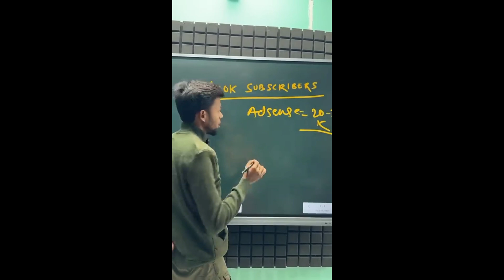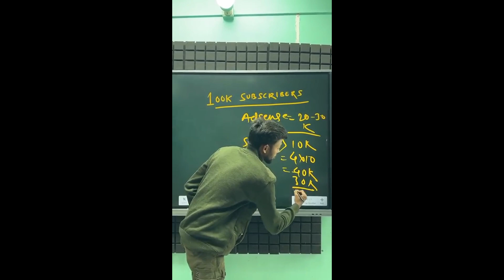shorts 😭 video 🥀 वायरल कैसे करें 🙏1 दिन में करें 😀dewkumar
Equipments 🔥 Mic, Tripod, Camera, Lights ….!!

Dji Wireless Mic
Grenaro Mic
Tripod Under 1000₹
Digitek Tripod
Godox Softbox
Digitek Ringlight
Boya mic
Sony a7iii Camera
Sony 24/70 Lens
Digitek Anchor Mic

FOLLOW ME ON:
▶️ Main Channel:     / manojdey
🎦 Vlog Channel:     / manojdeyvlogs

MY EQUIPMENTS :
Camera Canon 200D Mark 2
2nd Camera Canon 90D
Sony Camera
50mm Lens
Camera Tripod